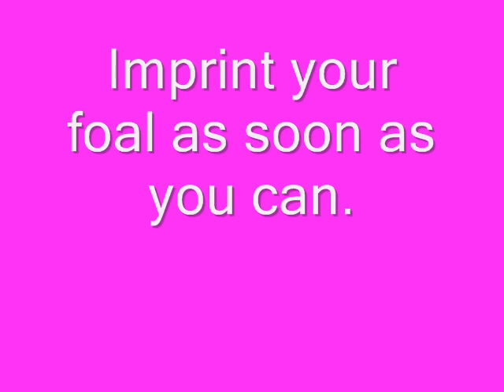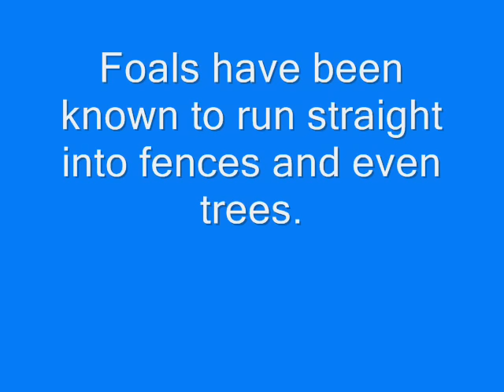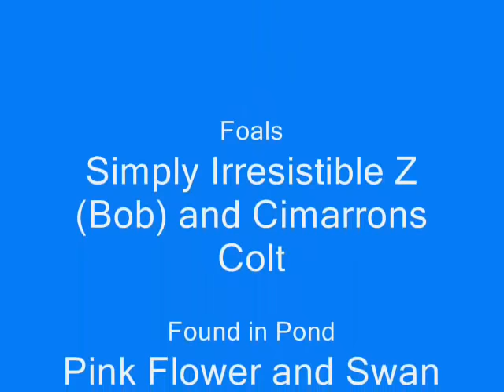Horse Shorts II 0002 kids horses and Art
Horses for Kids, video for children, Paint horses, Boy is reading a video important this is second try to get it right.Hope you enjoy this video.